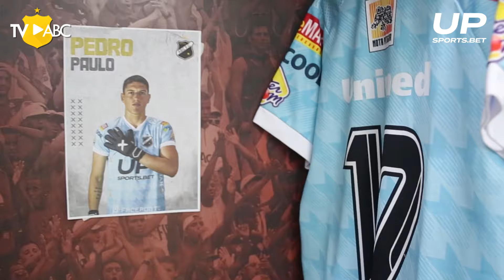SérieC2022 | BASTIDORES - Vitória/BA 2 x 2 ABC - 31/07/2022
O Mais Querido enfrentou o Vitória/BA neste domingo (31), no Estádio Barradão, em Salvador (BA), em jogo pela 17ª rodada da Série C, e ficou no empate em 2 a 2.

Fábio Lima e Erick Varão fizeram os gols abecedistas, enquanto Tréllez marcou duas vezes para o adversário.

Confira os bastidores da partida!